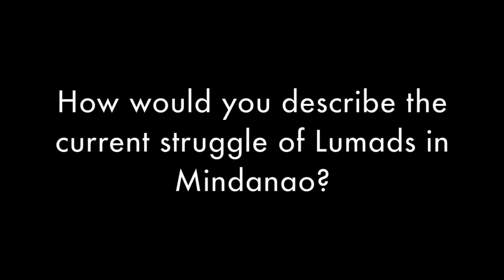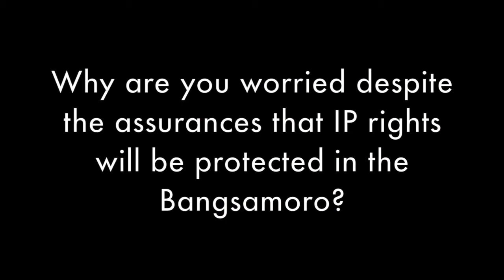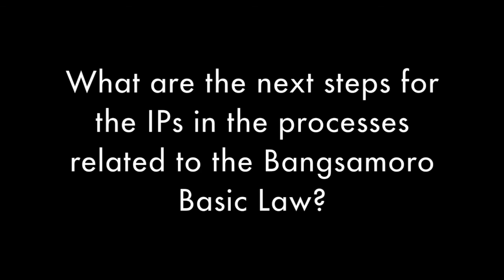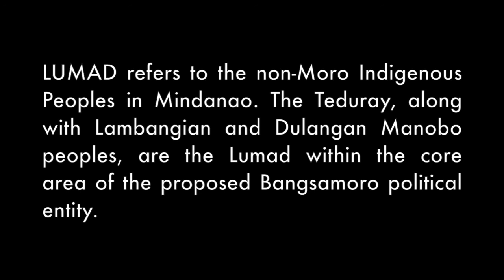Lumad in the Bangsamoro: Timuay Alim Bandara (part one)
The Lumads have consistently expressed their support for the peace process in Mindanao; and have been equally consistent in articulating their position that a genuine and lasting peace can only be based on inclusiveness and justice. Timuay Alim Bandara is one of the most vocal Lumad voices calling for the full inclusion on IP rights in the proposed Bangsamoro Basic Law (BBL).

In May 2014, Timuay Alim was one of the delegates of the Lumads who came to Manila to reach out to peace and human rights advocates, and the public in general, to hear their side of the story on this peace process. The Lumad delegation also sought audience with the friends and allies in Congress.

In this video, Timuay Alim explains very clearly their position and their demands on the issue of peace and the proposed BBL.

Today, the proposed BBL has now been certified as priority bill for the 16th Congress.

This is the third of a series of video interviews of Lumads in the Bangsamoro. Other interviews are of Fintailan Leonora Mokodev , and Beatriz Umpan Colmo.